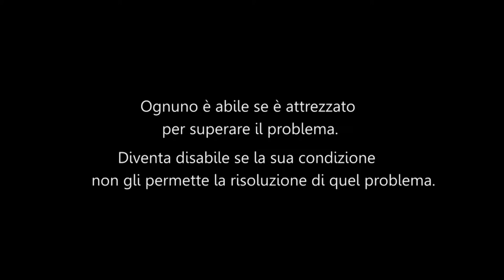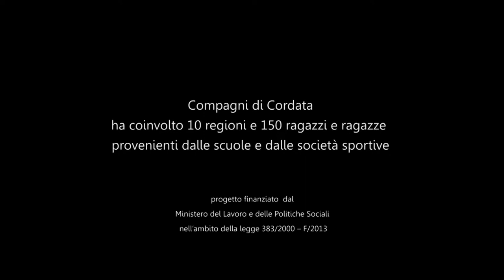Compagni di Cordata